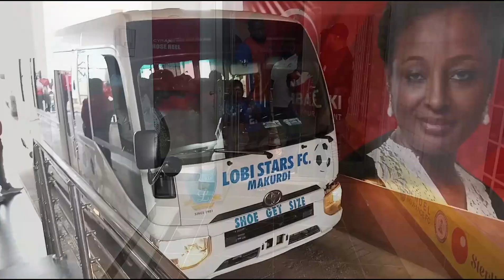MATCH DAY 11 HIGHLIGHTS BENDEL INSURANCE VS LOBI STARS FC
it was a narrow defeat and a keenly contest from the visitors but we're not so to pick a point on the road.